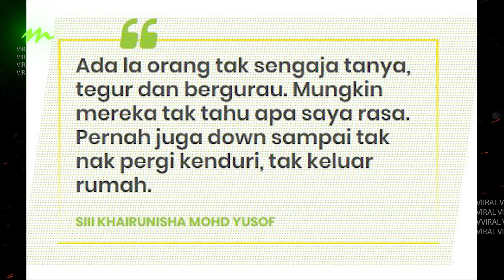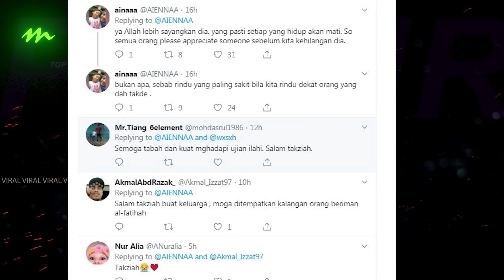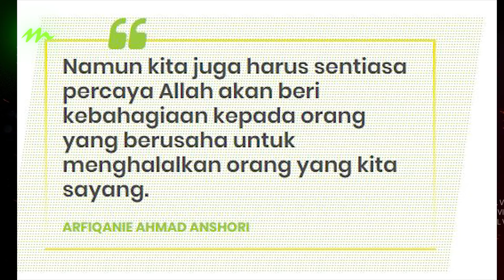Top 5 Viral: Luahan hati tak dilayan gadis idaman, Selamat tinggal tunangku, Muka jerawat teruk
Wah! sepanjang minggu ini bermacam-macam kisah viral yang berlaku. Jom kita saksikan top 5 carta viral minggu ini.